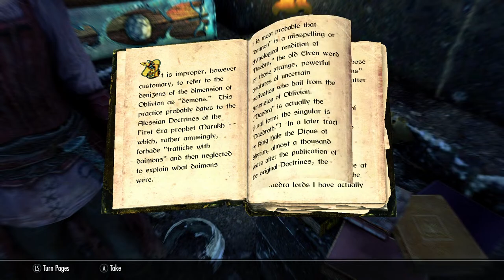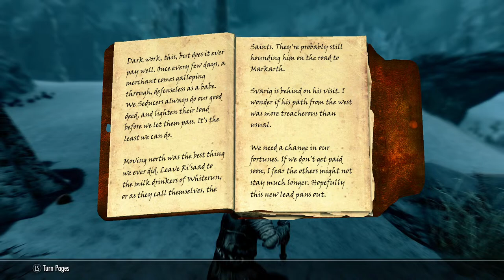Skyrim—the Perfect Game | Part 11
Pancreas King returns once again to kill dragons and teach people the importance of Primordial Living!